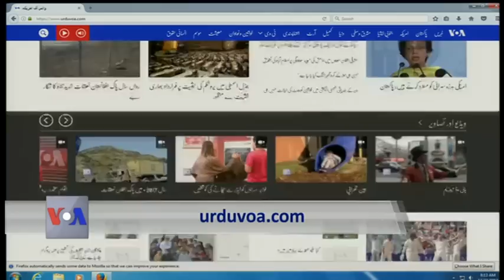View 360 – جمعہ 22 دسمبر کا پروگرام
آج کے شو میں، امریکی نائب صدر مائک پنس کا غیر اعلانیہ دورہ افغانستان، پاکستان کے لیئے ایک بار پھر سخت پیغام۔ سال دو ہزار سترہ پاک افغان تعلقات کے لیئے کیسا رہا؟ امریکہ کی سیلیکون ویلی کا لٹل انڈیا، اور انٹرٹینمنٹ کی دنیا سے ہالی وڈ ہائی لائٹس۔